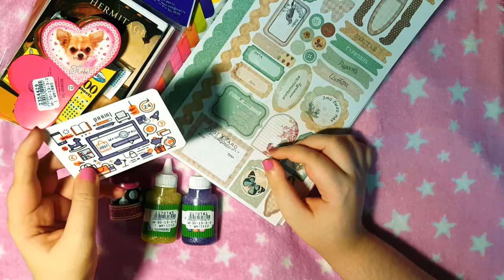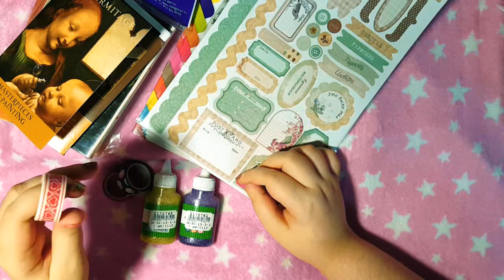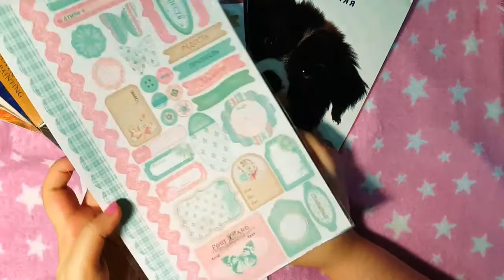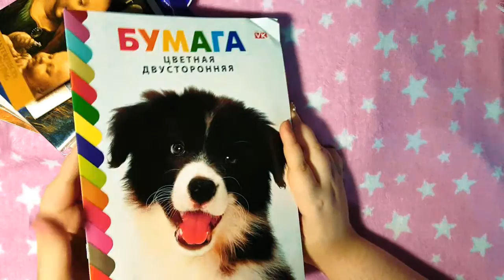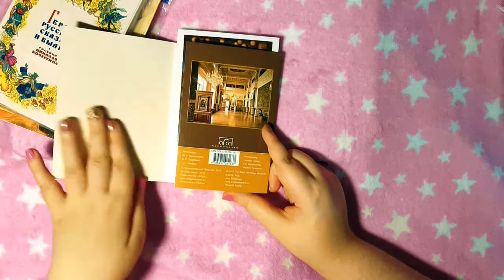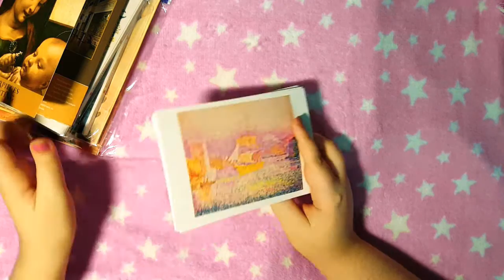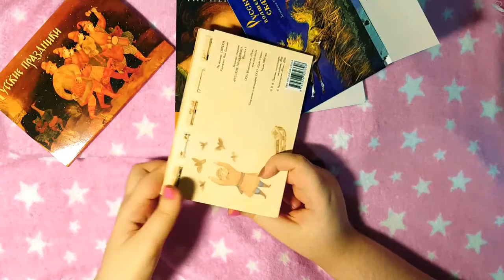заказ с сайта my-shop.ru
Русские праздники. Комплект открыток. Выпуск 1
Русские праздники. Комплект открыток. Выпуск 2
Комплект открыток. Русские волшебные сказки